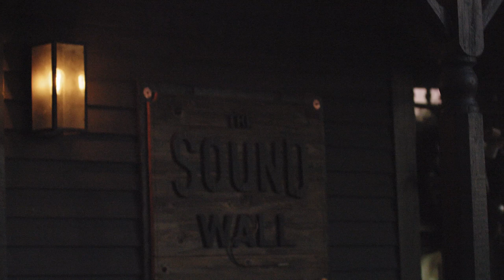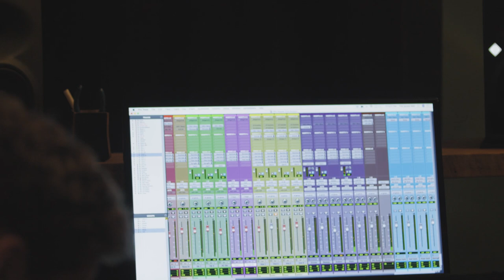Supper Club - Live at the Soundwall (Full Version)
Supper Club performing "Cadillac Dutchess" and "The Country" live at Soundwall Studios in Opelika, Alabama.